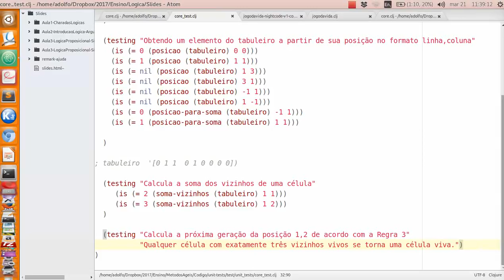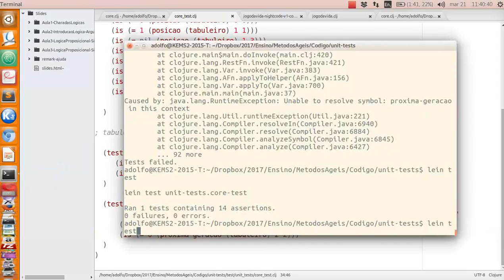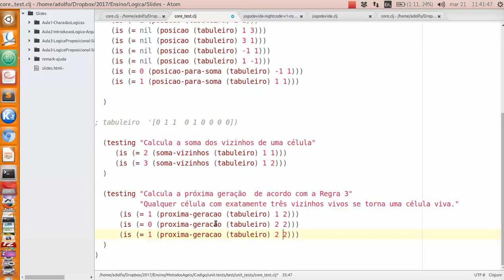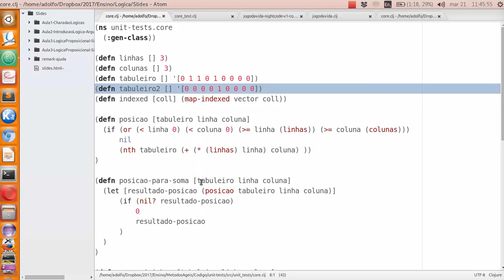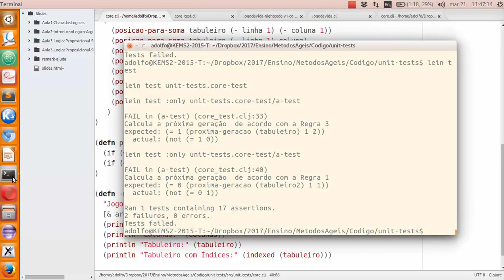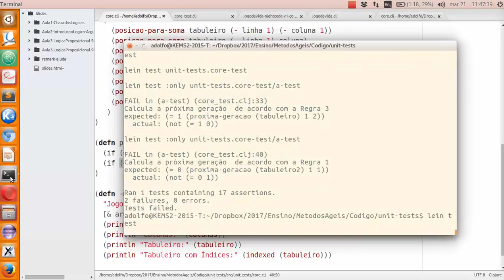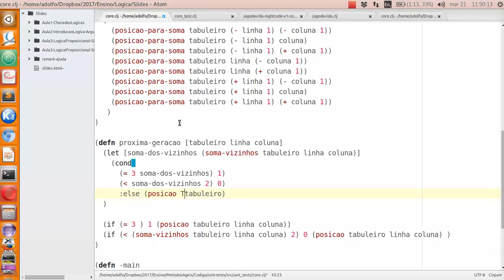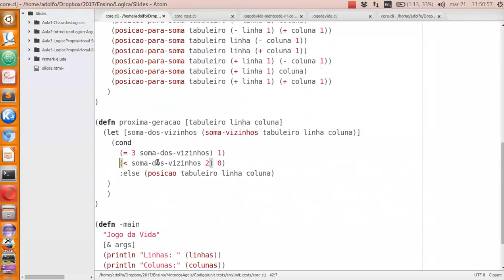006 Clojure Leiningen Tests parte 5